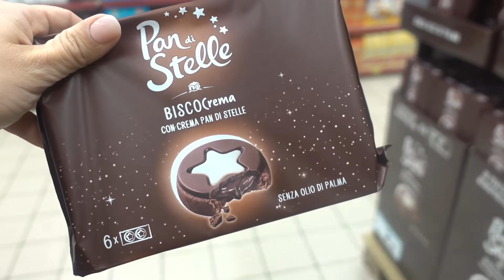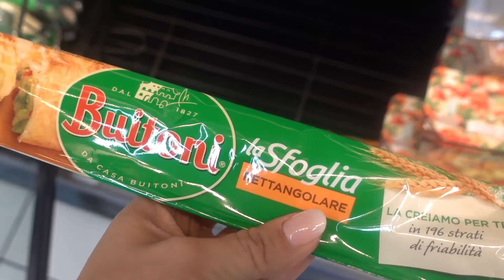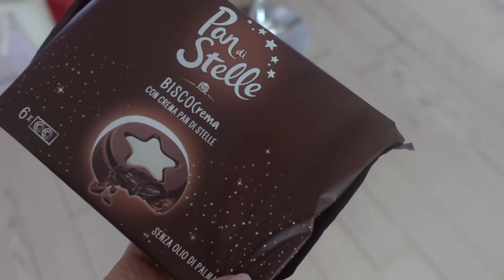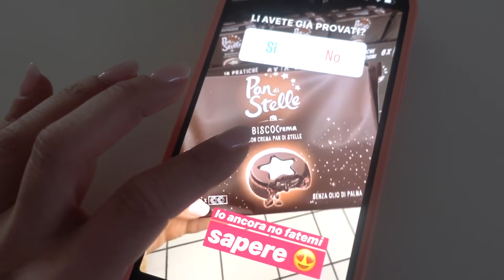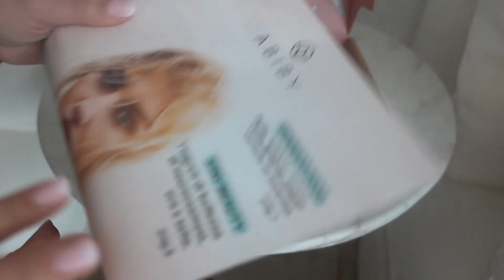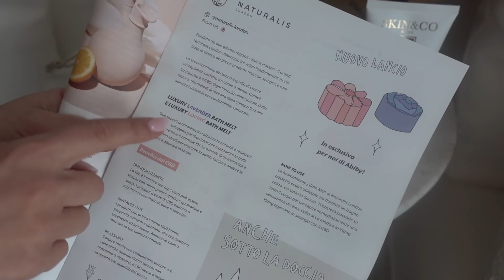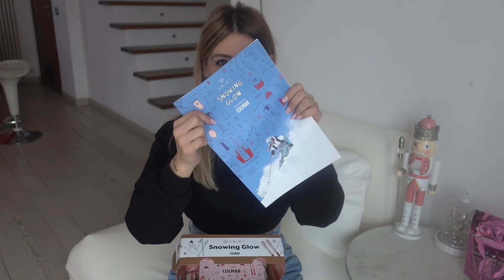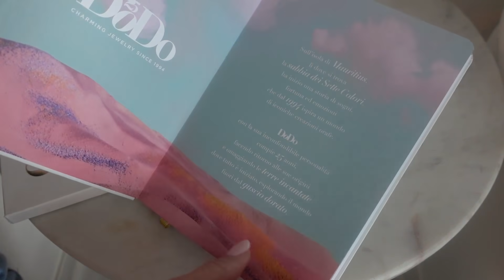CERCO CASA NUOVA A MILANO !!! - Vlog martedì 21 Gennaio 2020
Video precedente - I FILTRI DI INSTAGRAM COMANDANO LA MIA VITA PER 24 ORE !!!